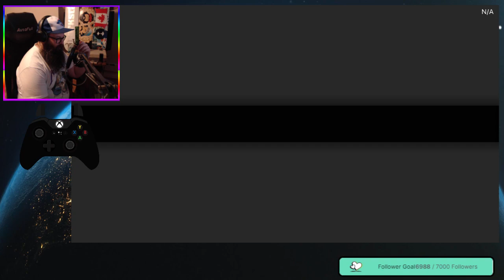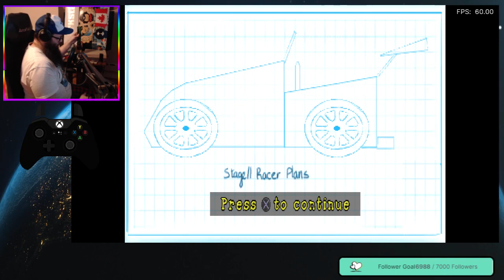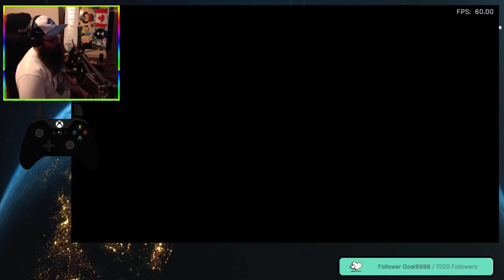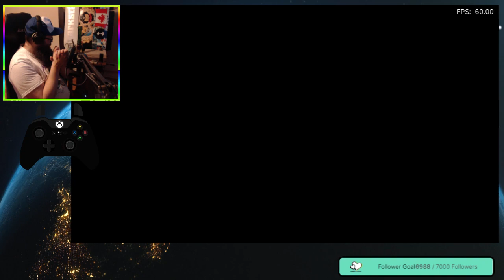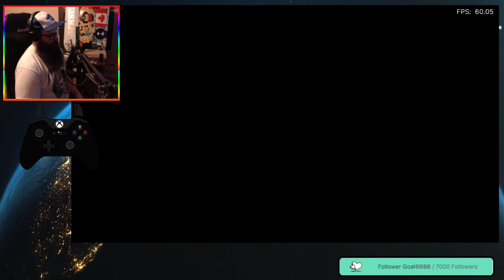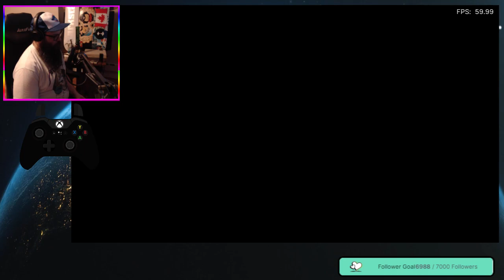Arthur! Ready to Race Single Player (PS1)